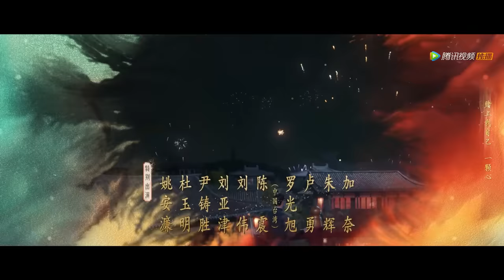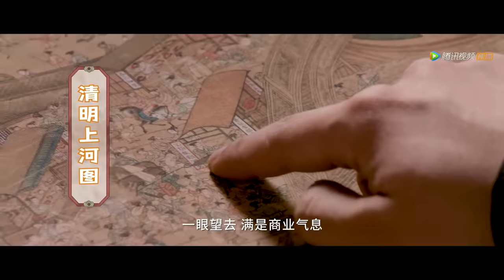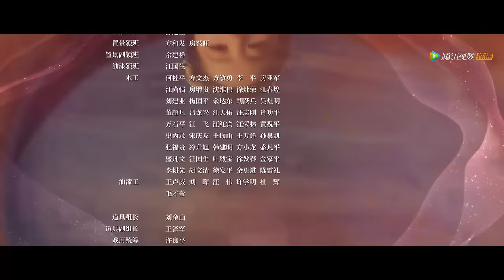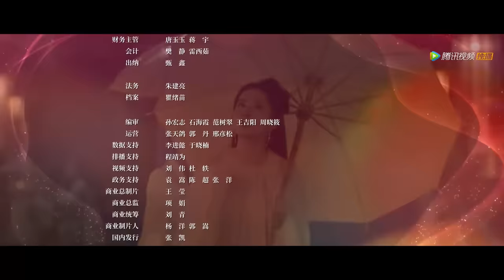ENG SUB【梦华录 A Dream of Splendor】EP07 欧阳旭劝赵盼儿作妾，杜长风被孙三娘推下水（刘亦菲、陈晓）